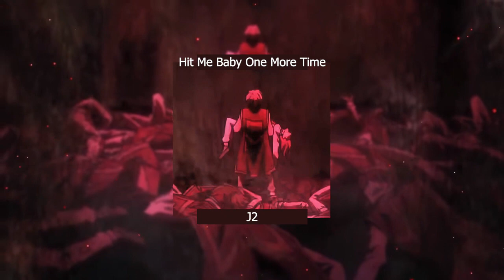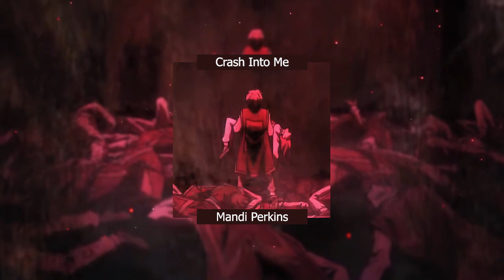Playlist you're the only one left to survive the massacre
New Music every Day!